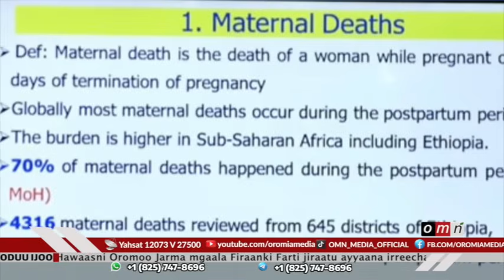OMN ODUU IJOO ONK 1, 2024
Ergaa Amb. Erviin Maassingaa
Irreechi Ayyaana Biyyaaleessaa ta'uu qaba.